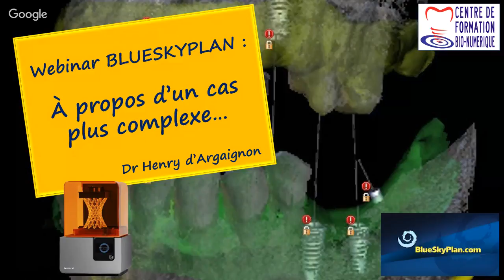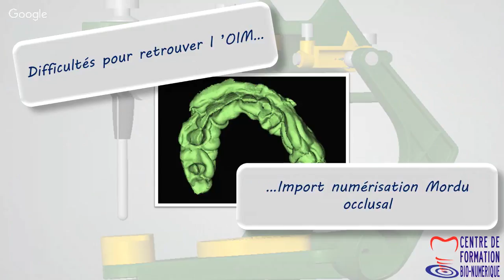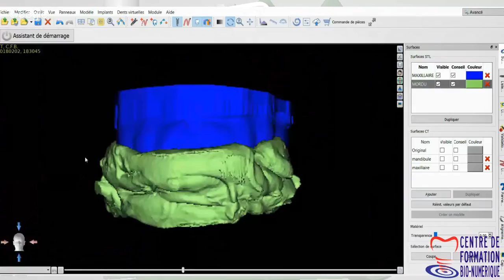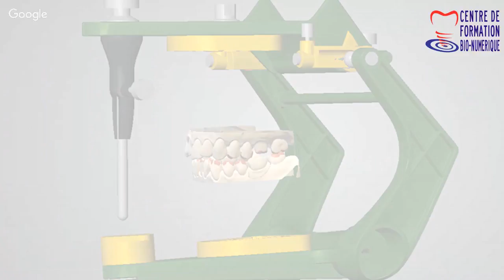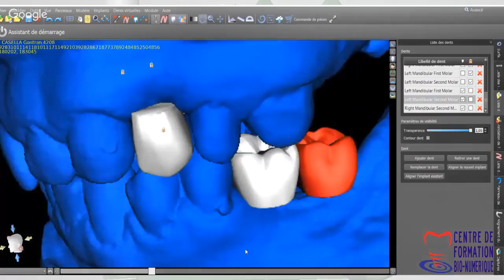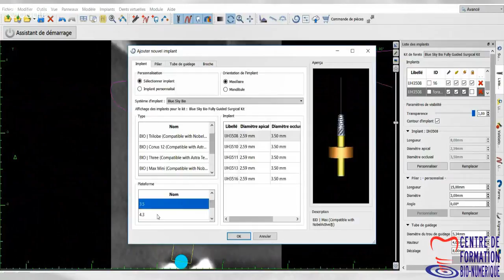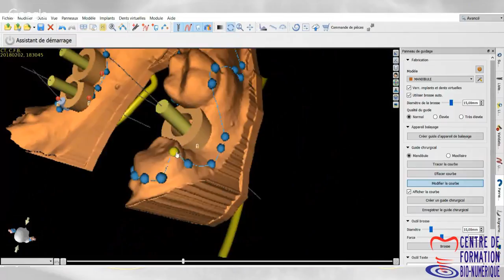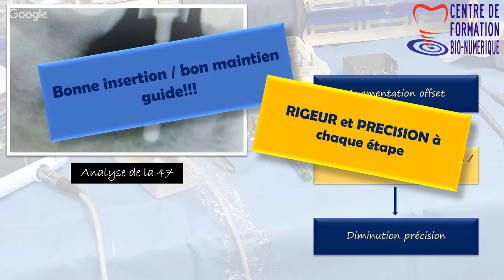BLUESKYPLAN et IMPRESSION 3D : A PROPOS D’UN CAS PLUS COMPLEXE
par Dr. Henry D'Argaignon   |  Chirurgien-dentiste
United States time zone: 1PM Eastern | 12PM Central | 11AM Mountain | 10AM Pacific
Le but de ce webinar est de présenter aux praticiens francophones les possibilités offertes par le logiciel BLUESKYPLAN et l’impression 3D. Ce logiciel ouvert permet en effet de concevoir des guides chirurgicaux pour tout type de chirurgie implantaire, avec n’importe quelle marque d’implant. Le webinar du Dr Jérôme Lhussa datant de juin 2017 présentait une planification simple, de l’analyse du cone beam à la conception du guide numérique. Après un rappel des grands principes de Blueskyplan et de l’impression 3D devenue très accessible, un cas plus complexe sera présenté ici, permettant d’aborder des fonctions avancées utilisables sur Blueskyplan.
Le cas des édentements terminaux, de la réalisation du wax up sans repères occlusaux au niveau du cone beam, ou des édentements maxillaires avec peu de hauteur sous sinusienne seront abordés.

Biographie:
Henry d’Argaignon est un Chirurgien dentiste diplômé de la faculté de Bordeaux en 2011. Aujourd’hui omnipraticien installé en région bordelaise (Vayres) depuis 2015, son activité est orientée vers la chirurgie implantaire. Il utilise beaucoup les outils numériques que sont le cone beam et le logiciel Blueskyplan dans la réalisation de ses thérapeutiques implantaires.
Il est un des quatre fondateurs du Centre de Formation Bio-numérique créé en 2017 qui dispense des formations sur l’utilisation de BLUESKYPLAN.